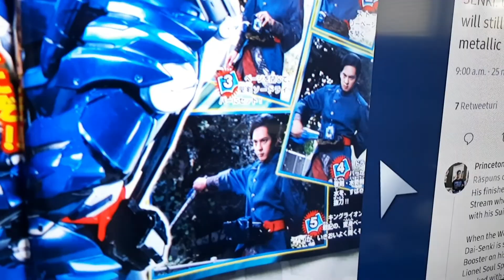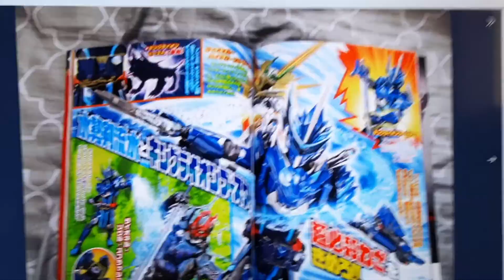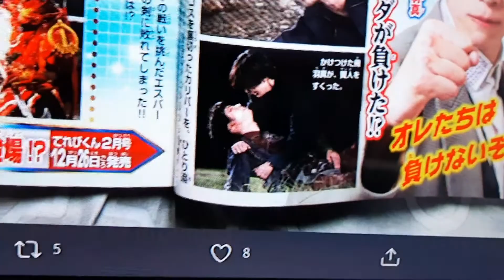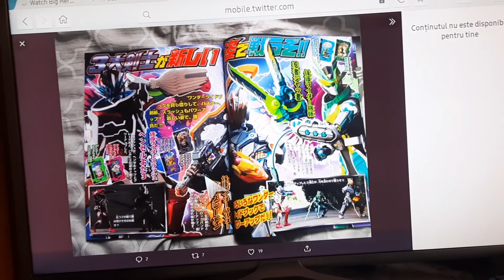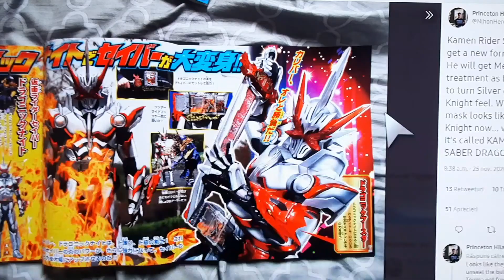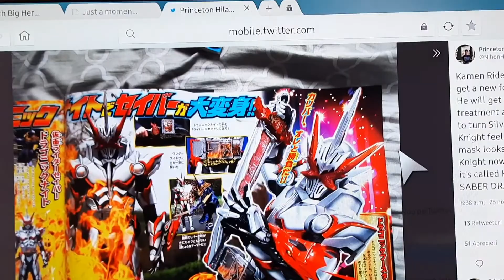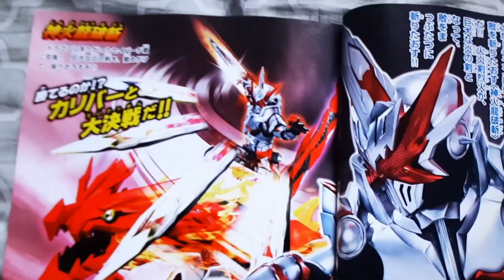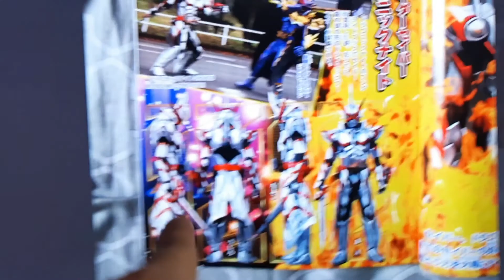kamen rider new (zero one's and saber's scans and movies)